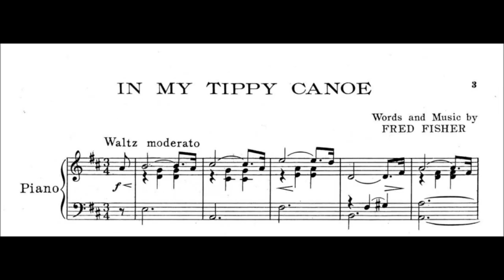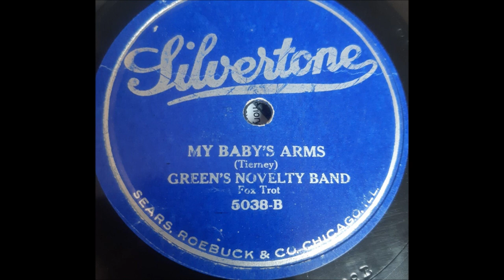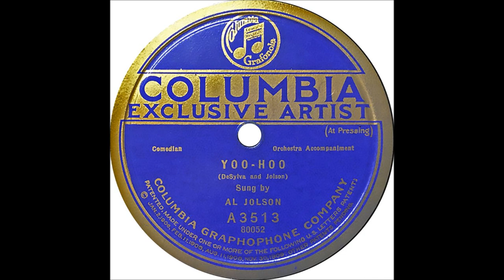"In My Tippy Canoe" Green Brothers' Novelty Band, xylophone, Edison cylinder (1921) Fred Fisher song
"In My Tippy Canoe"

Green Brothers' Novelty Band

1921

Fred Fisher song

The Green Brothers were not the first to make xylophone recordings (that was probably A.T. Van Winkle, who made North American cylinders with Edward Issler in 1889), but brothers Joe Green (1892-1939) and George Hamilton Green (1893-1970) were important recording artists when popular music underwent a transformation around 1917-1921.

The two xylophone artists--sometimes performing together, other times working individually--recorded for nearly every company.

They also played marimba, vibraphone, harpaphone, bells, and chimes.  A younger brother, Lew Green (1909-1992), was also a professional musician, playing guitar and banjo.

All were born and raised in Omaha, Nebraska.

Their musical talents were encouraged by their father, George Green, a prominent bandmaster.

Joe traveled as a member of Sousa's Band from 1915 to 1919.  In 1914 George entered vaudeville.  The November 21, 1914, edition of The New York Clipper notes the appearance of Green and Hodek (a pianist) at Chicago's Great Northern Hippodrome Theatre.  Within a year he earned such titles as "World's Fastest Xylophonist" and "Speed King of Xylophonists."

By late 1916 he was a member of Earl Fuller's Rector's Novelty Orchestra (Fuller around this time served as his manager) as well as a vaudeville and concert artist.  In late 1916 he also began recording.  His first Edison recording, Blue Amberol 3115, was issued in March 1917: Franz von Suppé's "Light Cavalry Overture."

His xylophone playing is accompanied by orchestra.  This was followed in May by the release of Kreisler's "Caprice Viennois" on Blue Amberol 3155, and then in June Edison issued the Suppé overture "Morning, Noon and Night in Vienna" (Blue Amberol 3182).

His first Diamond Disc (80349), issued in July 1917, featured "Light Cavalry Overture" backed by the march from Wagner's Tannhauser.

He recorded only classical and semi-classical pieces in his first year; thereafter, he also played jazz compositions for Edison and other companies.

George Hamilton Green composed many songs that he recorded as a solo artist and with others, including "Fluffy Ruffles," "Greased Lightning," "Vanity Fair," "Watermelon Whispers," "Social Life," and "Log Cabin Blues."  Joe Green composed "I'm Always Smiling."

In 1918 he recorded for other companies, including Emerson and the newly established New York Recording Laboratories, Inc, which produced Paramount records.  "

Venetian Love Song" backed by Dvorak's "Humoresque" was issued as Paramount 30022 on May 20, 1918.

Green joined pianist Victor Arden and saxophonist F. Wheeler Wadsworth to form the All Star Trio, which began recording in 1918.

Joe Green's debut as a solo record artist appears to be on Okeh 1137, issued in April 1919.  He performs on xylophone the Byron Gay song "Sand Dunes."  The two brothers--performing as soloists, working together, and performing with others--made many records in the Okeh studio under the supervision of director Fred Hager, who in the autumn of 1923 left the recording industry to serve as manager of the Greens.

The two Green brothers became a recording team in early 1919.  Their performance of Wallace's "Hindustan" was issued on Okeh 1155 in April 1919.  In May 1919, a disc by the Green Brothers Xylophone Orchestra was issued by Pathé featuring George Hamilton Green's own "Vanity Fair" backed by "Egyptland" (22066).  In that month Emerson issued three performances by the Emerson Xylo-Phiends, a Green Brothers ensemble (George Hamilton Green's composition "Shake Your Shoulders" is on Emerson 9166).

The Green Brothers' Novelty Band is introduced as "another new Victor dance band" in Victor's June 1920 supplement.  Issued on 18667 are the fox trots "La Veeda" and "Desert Dreams."  The supplement states, "The orchestra is largely made up of brass instruments, the sweet, clear tones of cornets being used with quite thrilling effect.  Other brasses sustain the harmony, through which there tinkle the steel-blue notes of xylophone."

Throughout the 1920s they made discs as the Green Brothers' Xylophone Orchestra, Xylophone Band, Novelty Orchestra, Marimba Orchestra, even Mellorimba Orchestra.  They played in hundreds of groups in recording studios and on the radio.  Page 134 of the April 1927 issue of Talking Machine World reports that George was on an extensive tour sponsored by the Leedy Manufacturing Company, maker of Leedy drums, banjos, and xylophones.

Joe died in 1939 following an operation.

George soon afterwards retired from the music business and worked as a cartoonist from his Woodstock, New York home.  He died in 1970.